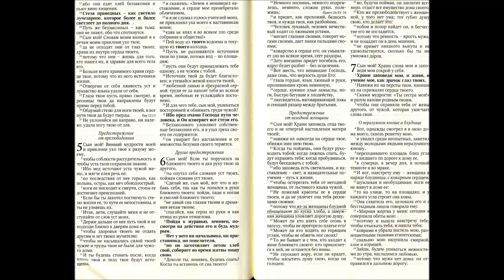Книга притчей Соломоновых 6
Однажды я услышала мудрый совет: каждый день прочитывать одну главу из книги Притчей Соломоновых, соответствующую календарной дате. Таким образом, мудрые изречения постепенно запоминаются и помогают  «усвоить правила благоразумия». Читаю вместе с вами, читаю для вас (слишком занят, чтобы читать – найди время послушать!) Около 4 минут в день «послушает мудрый - и умножит познания, и разумный найдет мудрые советы».